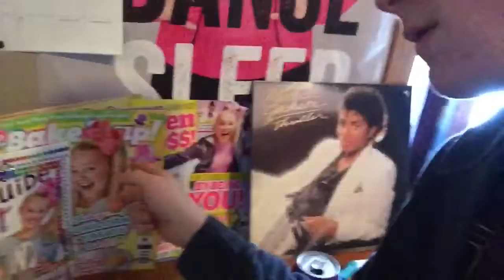The Update Video I’m sick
Hey everyone it’s CJO Siwa I’m very sick and I’m going to bed